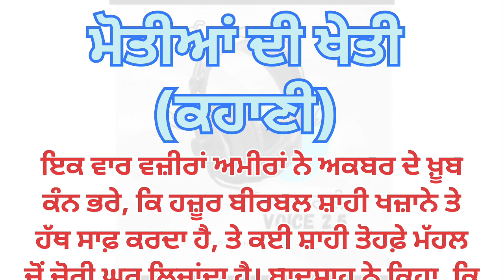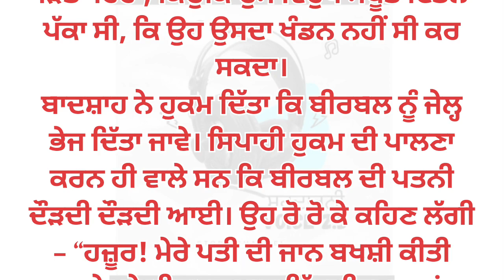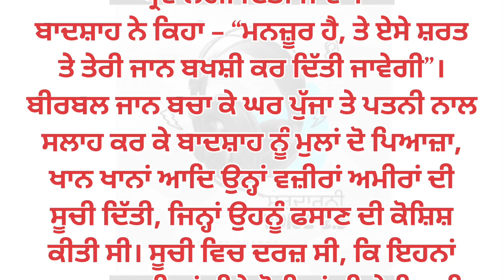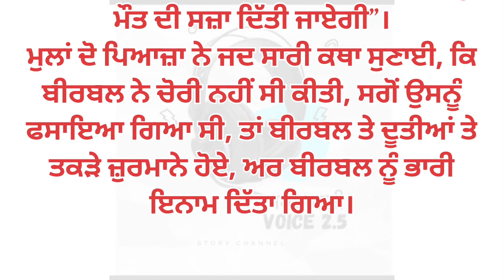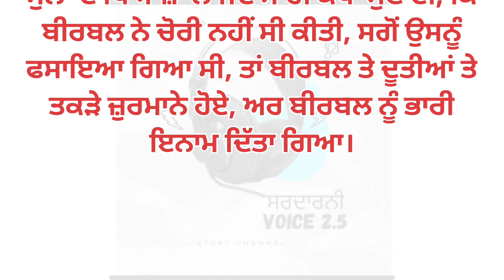ਮੋਤੀਆਂ ਦੀ ਖੇਤੀ (ਕਹਾਣੀ) ਲੇਖਕ ਪਿਆਰਾ ਸਿੰਘ ਦਾਤਾ